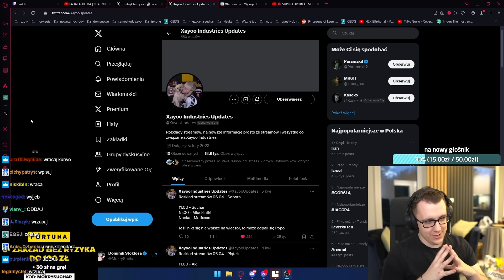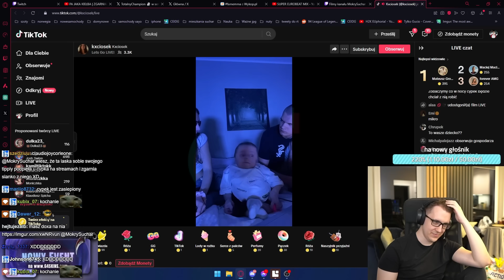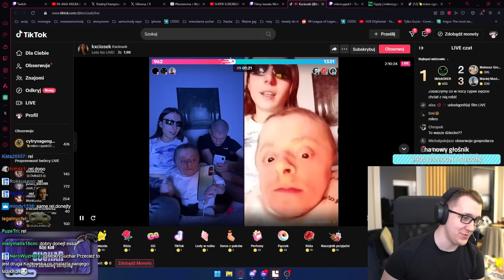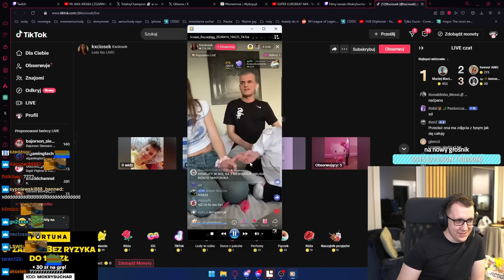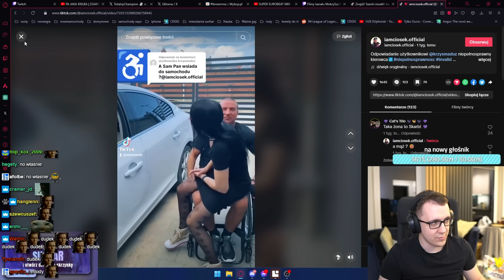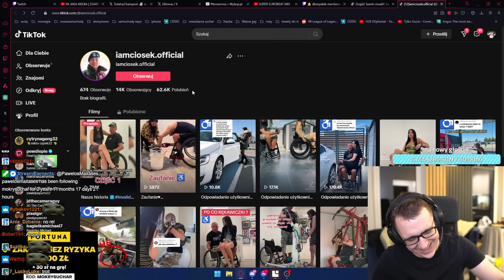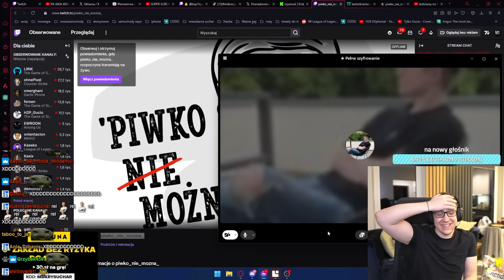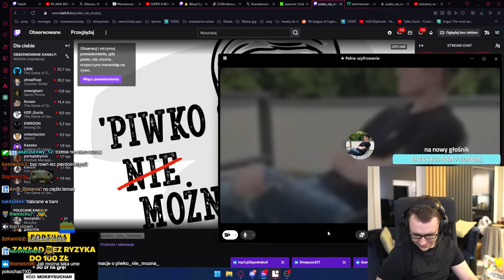SUCHAR | KALENDARZYK, WIELKA AFERA Z "DZIEWCZYNĄ" CYPKA, ROZMOWA Z CYPKIEM I RYBSONEM